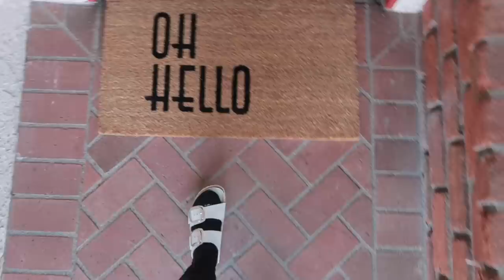FEB VLOG | 在家过的情人节｜小baby的衣服太可爱了｜周末大扫除 reset｜芋泥蛋糕怎么这么好吃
🌼OC的鲜花批发市场：603 W Dyer Rd, Santa Ana, CA 92707

【Mytheresa】女装sale区额外6折，截至2/28
早春上新：
ACNE条纹毛衣新粉色：
ACNE辣妹绿针织吊带：
BV mini JODIE 麂皮烟灰色好特别：
BV JODIE新号：
ZIMMERMANN淡粉色小裙子：
GANNI带领子开衫毛衣（可额外85折）：

申明：本视频不含赞助合作。